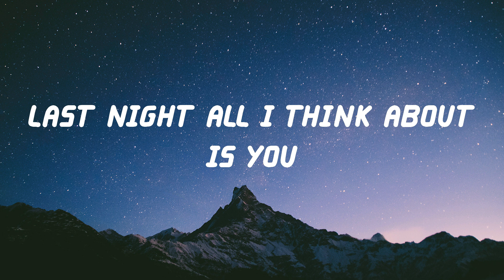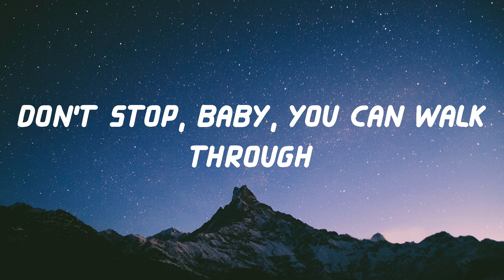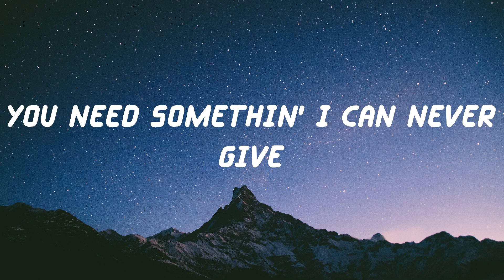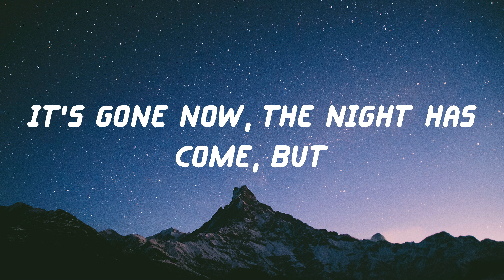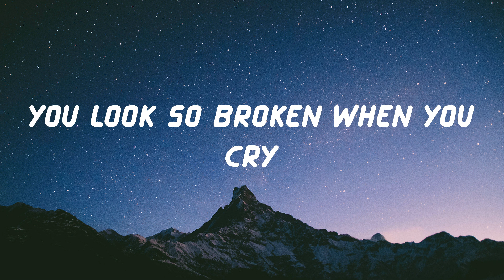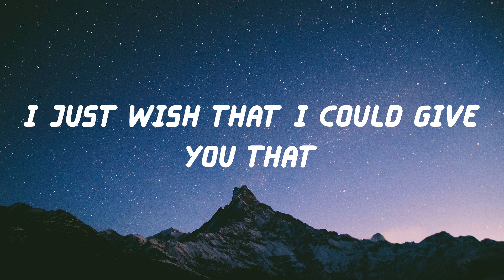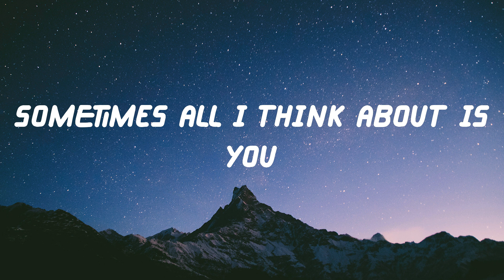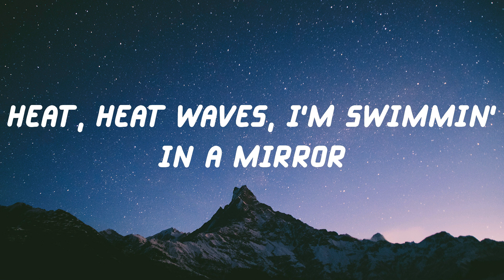Glass Animals - Heat Waves (Lyric Video)